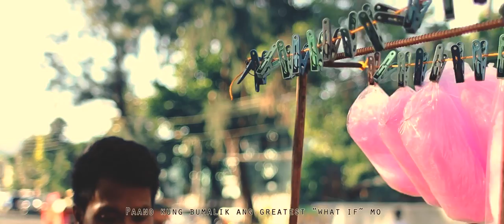Jopay - Mayonnaise | Greatest what if | Cinematic Video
Danao City, Cebu